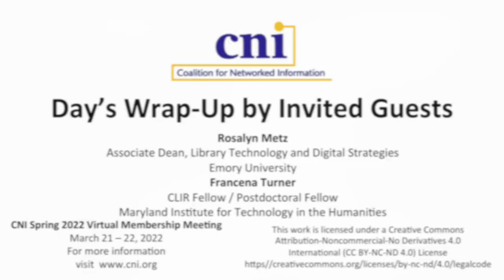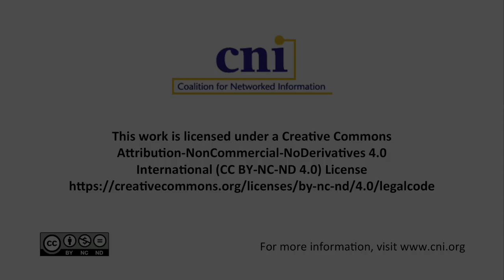Spring 2022 Virtual Wrap-Up by Invited Guests: Day Two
Virtual Event: March 21-22, 2022

Rosalyn Metz, Associate Dean, Emory University
Francena Turner, CLIR Fellow/Postdoctoral Fellow, Maryland Institute for Technology in the Humanities

Coalition for Networked Information (CNI) CNI Spring 2022 Membership Meeting
In-Person Event: March 28-29, 2022